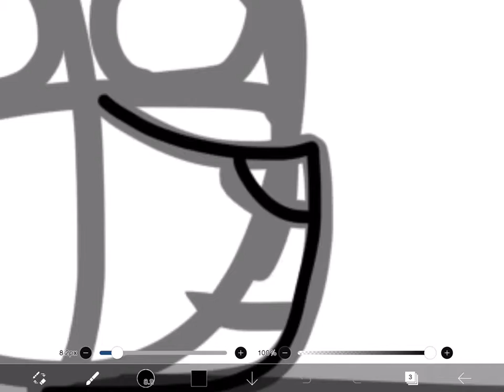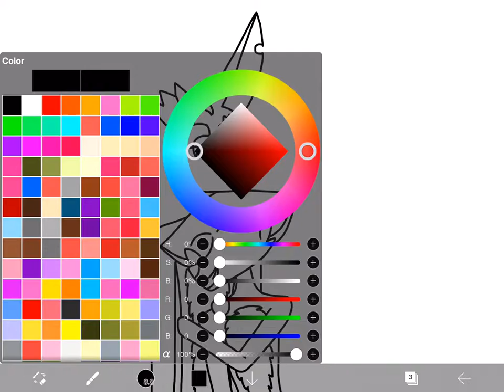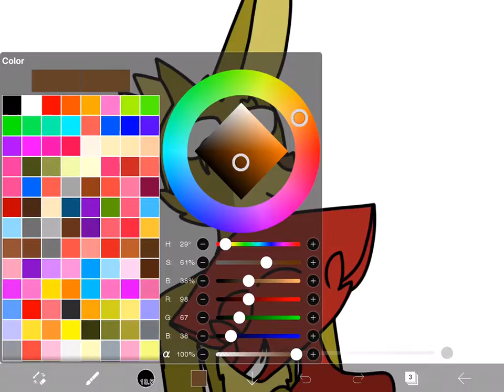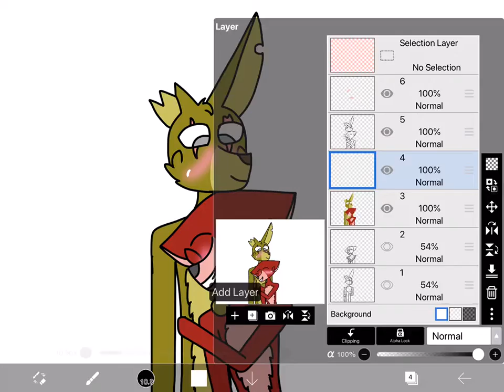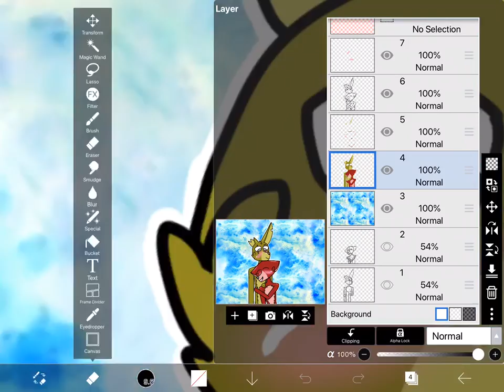Foxtrap Speedpaint (Desc)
For anyone who doesn’t know, I am shipping the animatronics, not the spirits in them. I wouldn’t ship William with one of his victims.